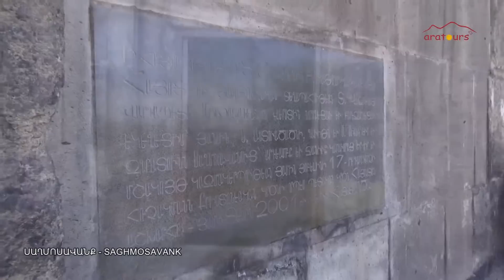Saghmossavank (Arménie) - Սաղմոսավանք (Հայաստան)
Saghmossavank appartient à la catégorie de ces nombreux couvents dus à la féconde activité constructrice de la famille princière des Vatchoutian (XIIIe s.). Le monastère est spécialement célèbre parce que là, furent écrits et conservés de très importants manuscrits. L'ensemble conventuel se compose de deux églises, d'un jamatoun et d'une bibliothèque.

Saghmosawank (Psalmenkloster) gehört zu den zahlreichen Klöstern, die der unermüdlichen Bautätigkeit der Fürstenfamilie Vatschutian zu verdanken sind. Das Kloster ist berühmt, weil hier sehr wichtige Manuskripte geschrieben und aufbewahrt wurden. Der Klosterkomplex besteht aus zwei Kirchen, einem Jamatun (eine Art Gavit, einer Vorhalle, die aber nicht direkt ans Kirchengebäude angeschlossen ist) und einer Bibliothek.